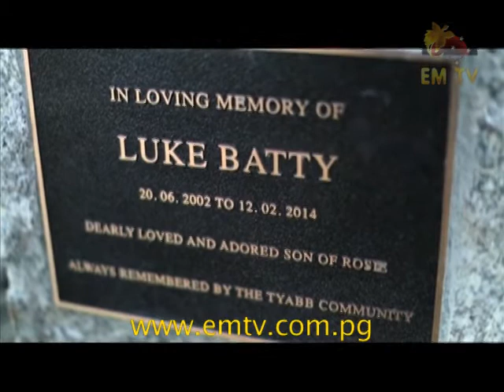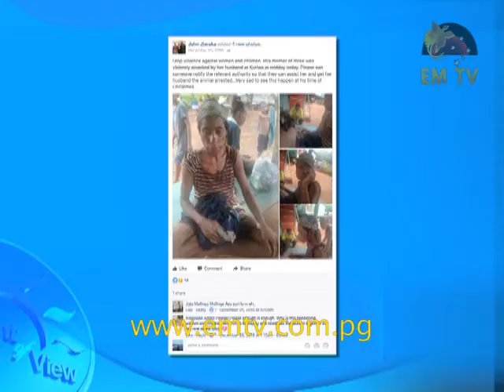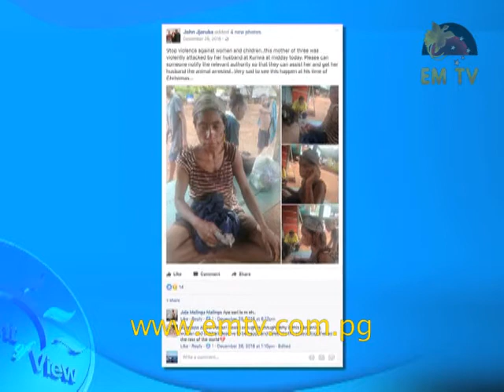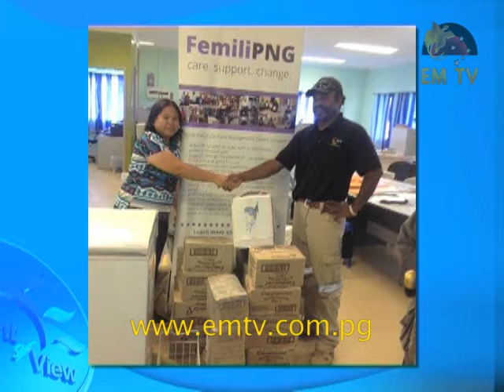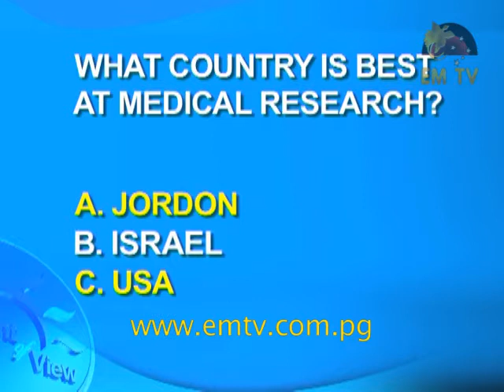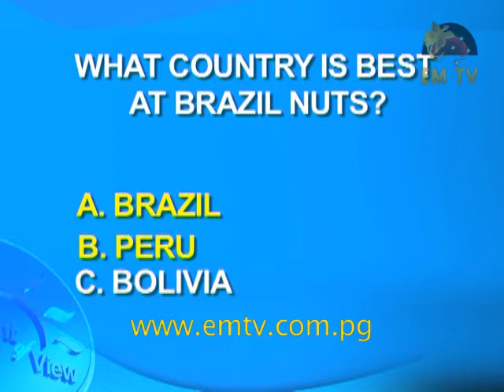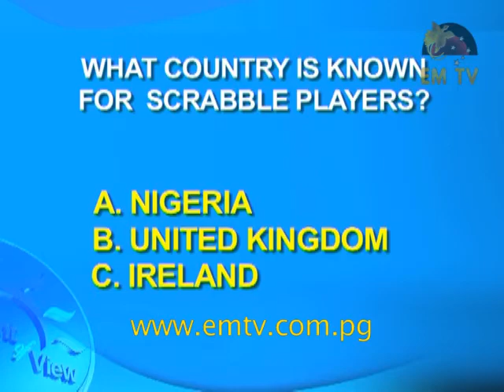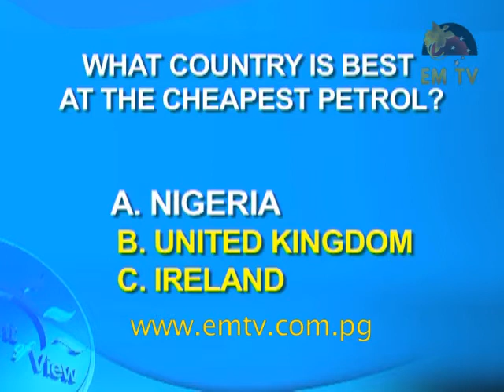Point Of View with Tania Nugent - Episode 20 Season 1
The Point of View panel of Tania Nugent, Philma Kelegai and Cleopatra Kolta welcomes 2015 Australian of the Year, Rosie Batty, to discuss Gender Based Violence.

Rosie is an inspiration to many women around the world and her story is one that will touch many a heart.